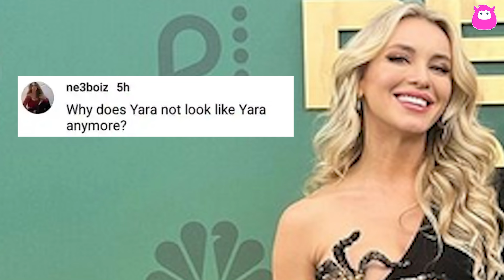90 Day Fiance: Yara Zaya fires back at ‘nasty’ comments about her ‘plastic’ face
Yara Zaya faces criticism over her appearance after attending the People's Choice Awards with husband Jovi Dufren. The 90 Day Fiance star, who showcased her California trip on Instagram, received mixed reactions on her attire and look. Some fans praised her while others criticized her appearance, speculating on possible plastic surgery. In response, Yara defended herself on her Instagram Story, expressing disdain for women putting down other women. She clarified her satisfaction with her face and unique dress.

Season 10 of 90 Day Fiance airs on Sundays at 8/7c on TLC.